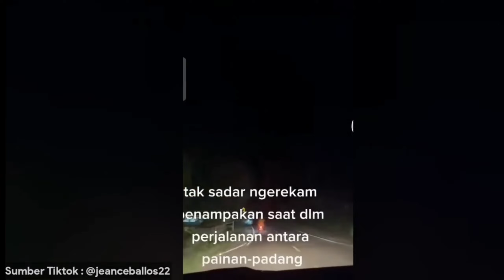HANTU POCONG SERAM❗️❗️ PENAMPAKAN KUNTILANAK MENANGIS - HORROR PROJECTS